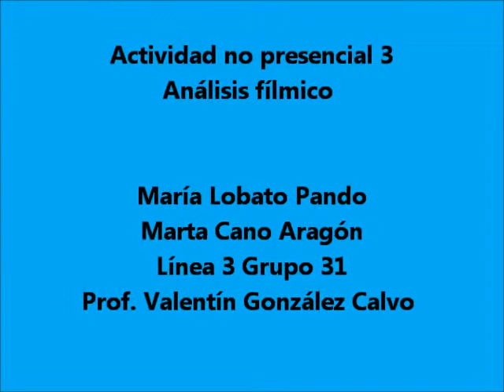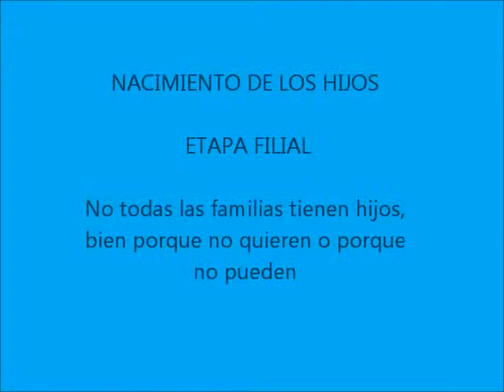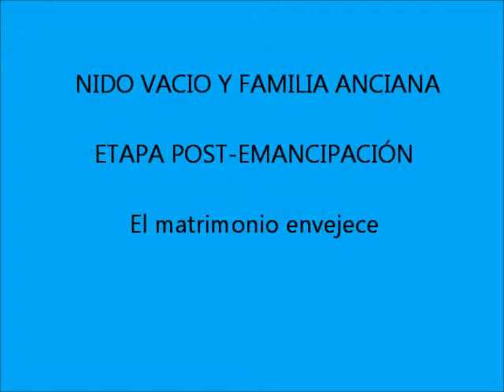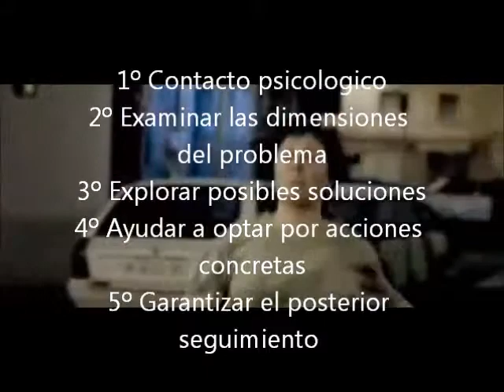Análisis Fílmico. Trabajo Social Individual y Familiar